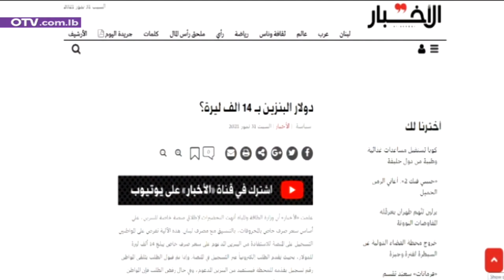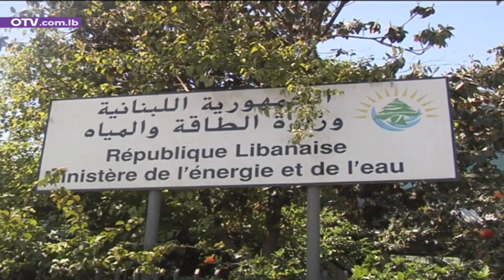هل يدعم البنزين على 14 الف؟